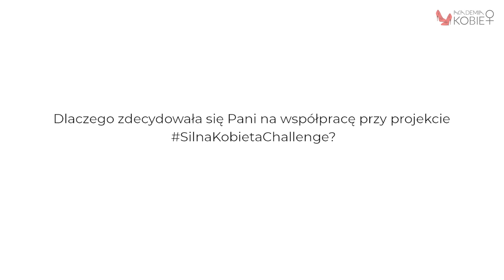Katarzyna Pakosińska - bohaterka kalendarza charytatywnego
Katarzyna Pakosińska, jako jedna z bohaterek kalendarza charytatywnego silnakobietachallenge2022 - satyryczka i pisarka, aktorka teatralna, osobowość medialna.

Dzięki współpracy Akademii Kobiet z Ogólnopolską Organizacją Kwiat Kobiecości, przy wsparciu niezwykłych kobiet i partnerów oraz patrona medialnego Forbes Women Polska, powstał kalendarz silnakobietachallenge2022, dzięki któremu zostaną zebrane pieniądze przeznaczone na profilaktykę, dostęp do informacji oraz edukację dotyczącą raka szyjki macicy i zmianę świadomości w podejściu do zdrowia. Pamiętajmy, rak nie poczeka!

🔹 Organizator: Akademia Kobiet
🔹 Partner Projektu: Kwiat Kobiecości
🔹 Patron Medialny: Forbes Women Polska
🔹 Zdjęcia: Monika Szałek
🔹 Kreacje i stylizacja: Lulu de Paluza
🔹 Asystent fotografa: Fotoresearch
🔹 Wnętrza: Lulu de Paluza , Studio Skandal , O Fryzjerzy by Szymojko
🔹 Kalendarz książkowy: Pier Luigi 1993
🔹 Kalendarz ścienny: Wydawnictwo Eurograf
🔹 Grafika: Piotr Derlik
🔹 Make-up: Sylwia Wąsik Make Up Artist , Weronika Białek
🔹 Stylizacja włosów: O Fryzjerzy by Szymojko, Gabriela Szymańska Make Up Room, Jowita Protasiewicz
🔹 Wideo: Promo Design Academy
🔹 Upominki: PURE beauty
🔹 Koordynacja projektu: Aleksandra Nicieja